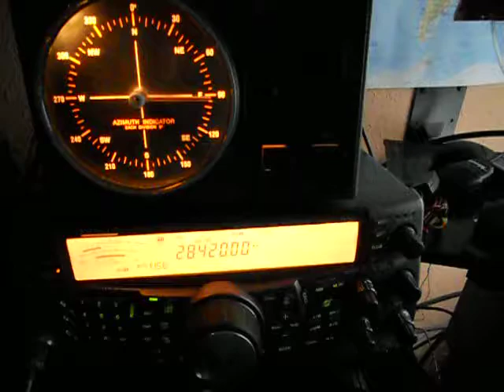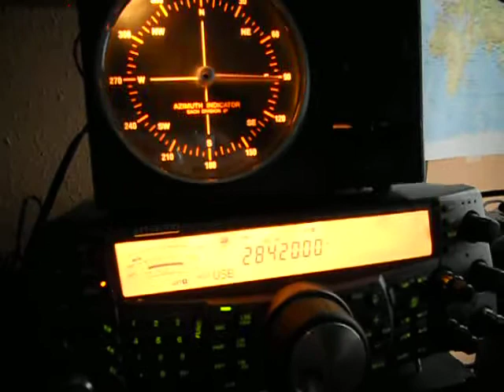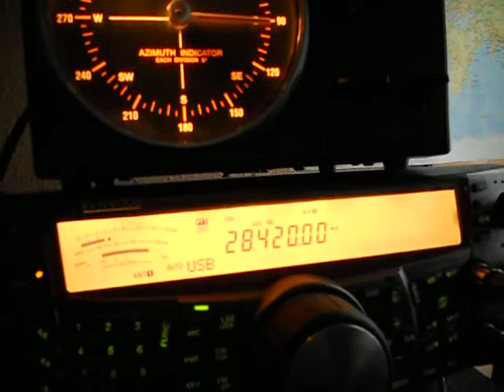A63DI-Dalma Island AbuDhabi-IOTA AS-021-10 meters band 13:04utc- 06-Dec-2014